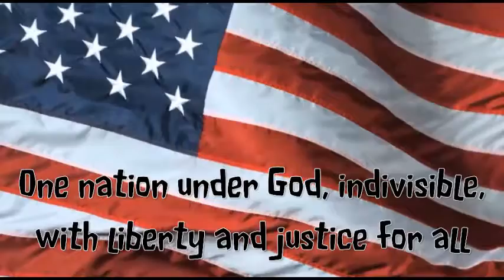February 27, 2017 Morning Announcements